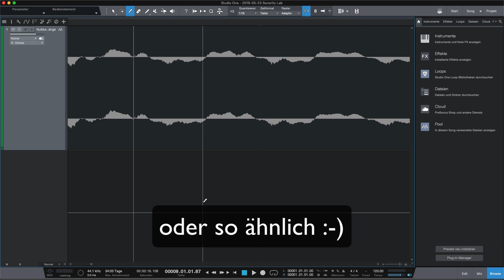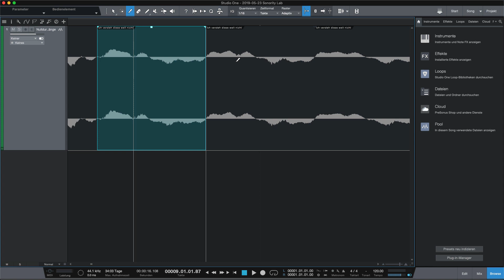Studio One 4.5 Teil 5: Raster an Nulldurchgängen ausrichten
In der fünften Episode unserer Studio One 4.5 Videoserie zeigt André euch kurz und bündig die neue Funktion "Raster an Nulldurchgängen ausrichten" und wofür diese Funktion z.B. hilfreich sein.

Moderiert von André Masterati

Musik von Birger Nießen

Stimme aufgenommen mit Microtech Gefell M930